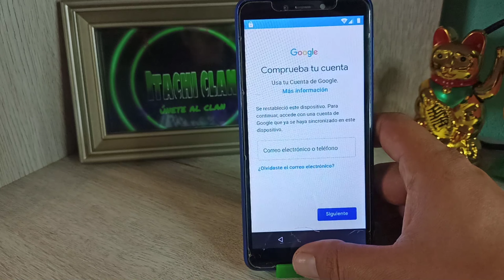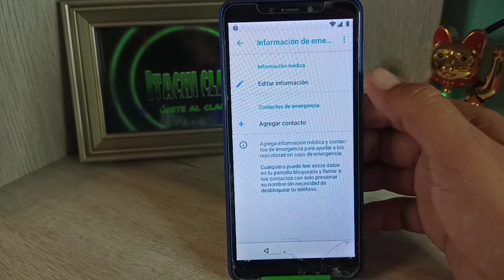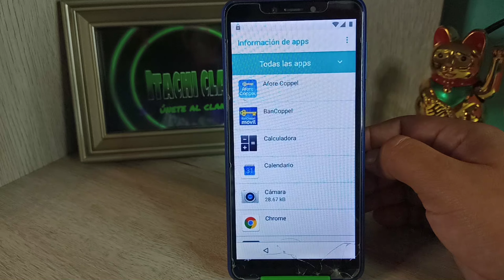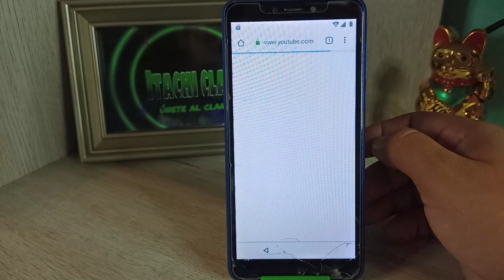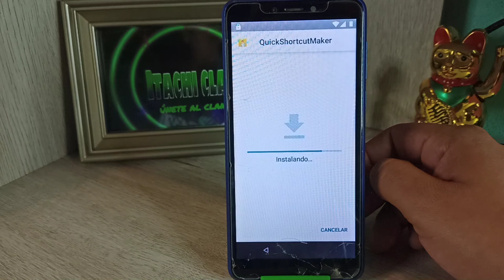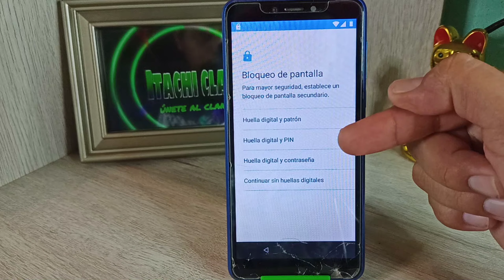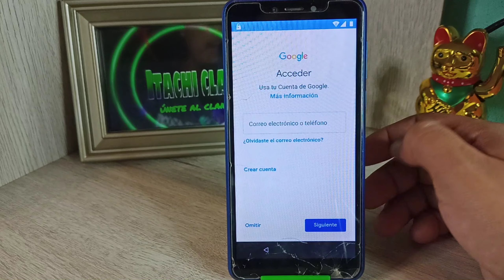Zuum Akus Z Borrar Cuenta De Google/Frp Zuum Akus Z Android 8.1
como quitar cuenta de Google de un celular Zuum Akus Z con android 8.1 y 9 sin PC

quitar patrón Zuum Akus Z;